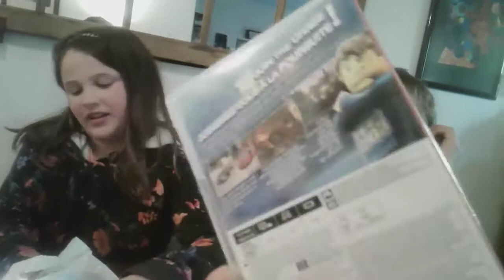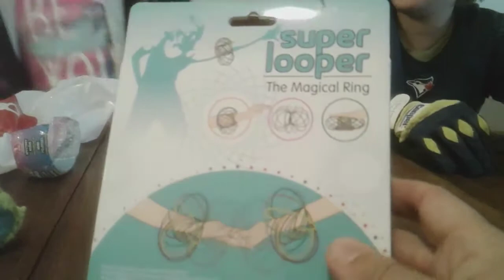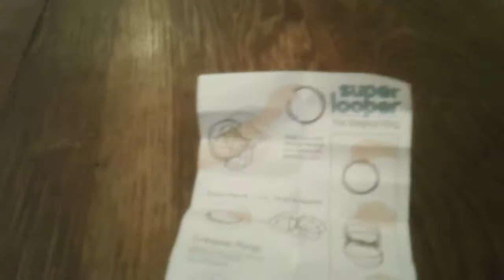Super Looper the magical ring/ Series 1 Hatchimals mystery minis.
Hey guys Callie and Jordan squad is a kid friendly youtube channel. Watch Callie open up her haul from Claire's we also bought their cousin a birthday present a Nintendo Switch Lego City.
Most importantly we went to Showcase where we bought a super looper the magical ring. Jordan and Callie both show off what the super looper does. We also open up a series 1 hatchimals mystery mini. Come on down and lets take a closer look at everything she got.
We appreciate all of our subscribers we will be uploading who we are going to be giving a gift two we will be sending one to one of our American friends and one to one of our Canadian friends. Also take a look at our Nascar prediction video. We have decided to give a gift card to whoever can predict the correct winner. We will track this weekly also a good way to get a shoutout as we will announce during our video who won during the past week. Whoever  predicts the most from now to Novemeber will get a gift card. We want to give back to our awesome community.